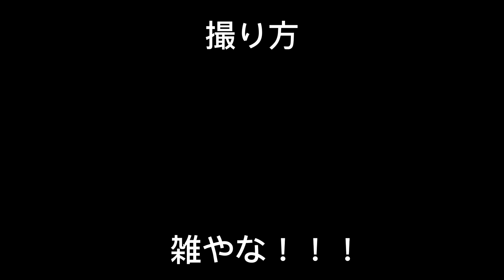独身専業主婦｜カルビクッパ｜節約レシピ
カルビクッパ作りました。
一人暮らしの時からよく作ってました。
この動画と同じ量を！！
大量に作って毎日毎日同じ料理食べてたな…

それでは是非ご覧ください。ガサツです。

【目次】
0:00 チョレギサラダ
1:18 カルビクッパ
6:25 リアルな晩御飯